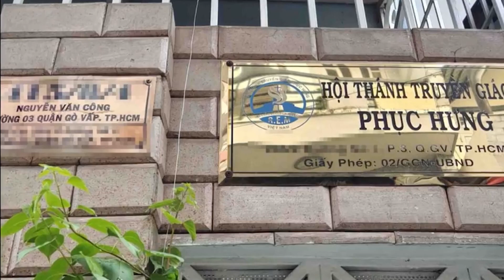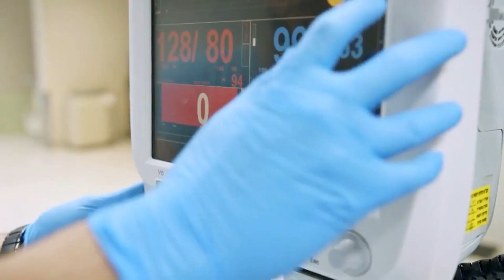TIN COVID-19 NGÀY 07/06/2021: TỰ KIỂM TRA NGUY CƠ TỬ VONG KHI MẮC COVID 19 VỚI HAI CHỈ SỐ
CẬP NHẬT MỚI NHẤT VỀ DỊCH COVID-19: TỰ KIỂM TRA NGUY CƠ TỬ VONG KHI MẮC COVID-19 VỚI HAI CHỈ SỐ

- Sáng hôm nay 7/6, Giám đốc Sở Y tế TP.HCM Nguyễn Tấn Bỉnh cho biết từ ngày 18/5 đến ngày 6/6, TP.HCM có 433 CA NHIỄM TRONG CỘNG ĐỒNG và ghi nhận thêm một bệnh nhân suy thận mãn giai đoạn cuối đã tử vong. Hiện, TP.HCM điều trị 371 BỆNH NH N dương tính mới.

Hiện, Ổ DỊCH NHÓM TRUYỀN GIÁO TẠI GÒ VẤP, từ 26/5 đến nay phát hiện 362 ca dương tính đã được công bố. Từ ổ dịch này dẫn đến nhiều chùm ca bệnh phát sinh.

Trong khi đó, CHÙM LÂY NHIỄM TỪ TRƯỜNG MẦM NON KIDTOWN đã lây sang Bạc Liêu, Long An, Đồng Tháp, ca bệnh gần nhất phát hiện ngày 5/6.
Chùm ca bệnh tại Công ty IDS có 37 ca mắc. 10/23 nhân viên tại đây mắc bệnh rồi lây lan cho hộ gia đình của các nhân viên và 21/23 người. Từ đây phát sinh ra ổ dịch ở CEN Sài Gòn, quận 1 với 45 ca.
Riêng ổ dịch ở công ty tại quận 3, được cách ly từ ngày 20/5, sau nhiều ngày không có ca mắc mới cũng vừa phát hiện thêm một trường hợp có kết quả dương tính.

- Đối với hành khách đi phương tiện giao thông công cộng như xe bus, taxi, xe chở khách, tàu hỏa, máy bay, tàu phà,... Bộ Y tế khuyến cáo mọi người cần thực hiện những biện pháp sau:

  + Đeo khẩu trang đúng cách để phòng bệnh Covid-19.
  + Thường xuyên rửa tay với nước và xà phòng hoặc bằng dung dịch sát khuẩn tay có chứa trên 60% nồng độ cồn.
  + Bạn cần chú ý che kín miệng và mũi bằng khăn giấy, khăn vải, hoặc khuỷu tay khi ho, hắt hơi.
  + Hành khách nên hạn chế tiếp xúc các bề mặt hay nói chuyện, ăn uống trên phương tiện giao thông. Không khạc nhổ trên phương tiện giao thông và nơi công cộng (ga tàu, bến xe, sân bay...).

Ngoài ra, Bộ Y tế khuyến cáo những người cảm thấy không khỏe, có một trong các biểu hiện sốt, ho, đau họng, khó thở nên HẠN CHẾ SỬ DỤNG PHƯƠNG TIỆN GIAO THÔNG CÔNG CỘNG. Nếu thấy bản thân hoặc hành khách đi cùng có một trong các biểu hiện sốt, ho, khó thở, bạn nên thông báo ngay cho người quản lý phương tiện để có biện pháp hỗ trợ kịp thời; tránh tiếp xúc gần hành khách có những triệu chứng trên.

Sau khi kết thúc chuyến đi, nếu xuất hiện một trong các biểu hiện sốt, ho, đau họng, khó thở, người dân hãy LIÊN HỆ ĐƯỜNG D Y NÓNG CỦA BỘ Y TẾ 19009095 HOẶC 19003228 để được tư vấn và cung cấp thông tin liên quan phương tiện công cộng bạn đi; đến cơ sở y tế để khám, điều trị kịp thời.

- Nghiên cứu từ nhóm chuyên gia tại Đại học Y khoa Washington, Mỹ, phát hiện NỒNG ĐỘ OXY TRONG MÁU VÀ NHỊP THỞ có thể cảnh báo nguy cơ tử vong ở một người khi họ mắc Covid-19.

Theo kết quả nghiên cứu, những trường hợp tử vong đều gặp phải tình trạng là thường xuyên bị giảm oxy trong máu, nồng độ bão hòa oxy trong máu thấp (từ 91% trở xuống). Bệnh nhân bị GIẢM OXY TRONG MÁU CÓ NGUY CƠ TỬ VONG CAO HƠN 1,8 ĐẾN 4 LẦN so với người khác, tùy thuộc nồng độ oxy. Tương tự, những bệnh nhân Covid-19 nhập viện có NHỊP THỞ NHANH NGUY CƠ TỬ VONG CAO HƠN 1,9 ĐẾN 3,2 LẦN. Ngược lại, các dấu hiệu lâm sàng khác khi nhập viện, gồm nhiệt độ cơ thể, nhịp tim, huyết áp, không liên quan tỷ lệ tử vong.

Phát hiện về hai chỉ số này áp dụng cho đa số bệnh nhân Covid-19, nhất là những người đang ở nhà, lo lắng và tự hỏi tình trạng bệnh của họ ra sao, khi nào cần đến bệnh viện.